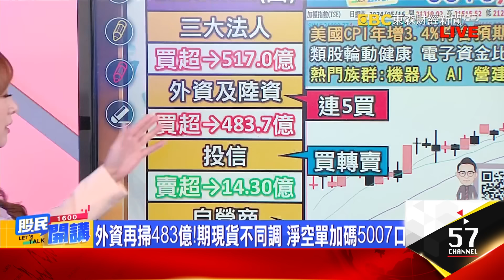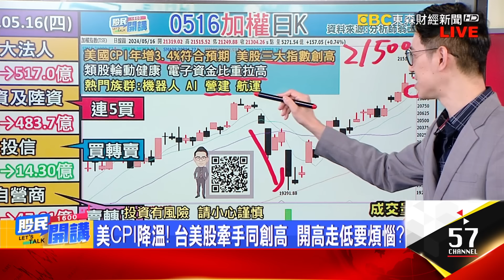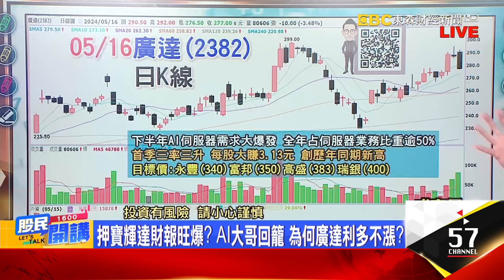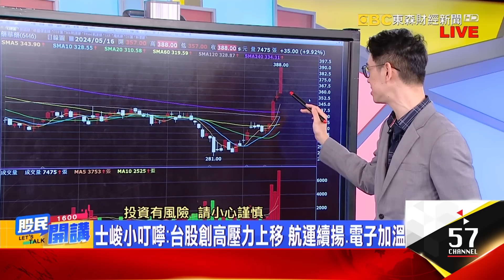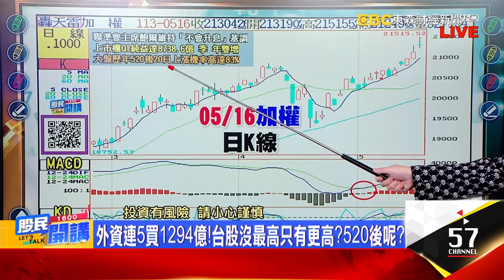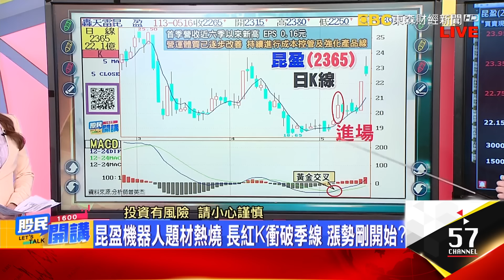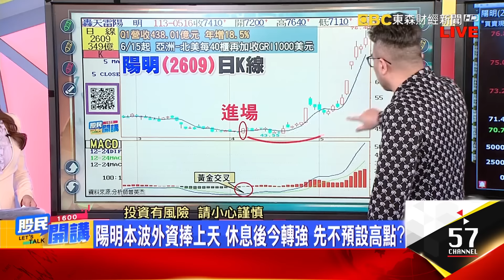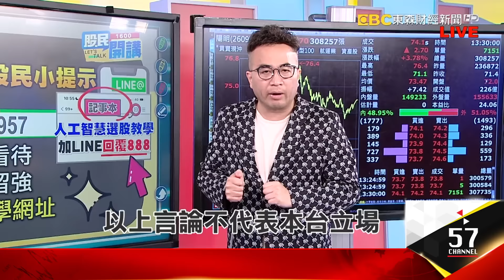台股天花板拿來打破的?外資連5買近1300億!廣達喊旺後市拉回可買?法人圈目標價340起?陽明外資捧翻不預設高點?虧轉盈股誰有漲相?《股民開講》翁士峻 曾英杰 20240516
來賓翁士峻 曾英杰

美CPI降溫! 台美股牽手同創高  開高走低要煩惱?
電金傳百花齊放 今年噴3500點 推升520行情最高潮?
外資再掃483億!期現貨不同調 淨空單加碼5007口
外資連5買1294億!台股沒最高只有更高?520後呢?
520燈光美氣氛佳!上巿櫃Q1業績讚 創新高底氣十足?
電子資金比重回盤面要角 黃教主加持AI股五月集結?
輝達5/23清晨財報!地表最重要公司 再背著全球跑?
押寶輝達財報旺爆? AI大哥回籠 為何廣達利多不漲?
廣達交出最旺Q1成績單 網喊:賺爛了 有拉回可買?
聯茂四月初曾急噴一段 三角收斂準備突破 再一波?
銘異一點就噴! AI PC點火+機器人雙題材夯 能續漲?
士峻小叮嚀:台股創高壓力上移 航運續揚.電子加溫

台幣盤中爆升逾2角 價量齊揚外資回頭 漲勢不剎車?
台股頻撞破天花板!拿下21300城池 520行情沒極限?
台股五不窮行情!本周天天有新高 軋空.軋空手怎辦?
股價起漲訊號抓起來 杰帥三大指標 挑出好買點!
昆盈機器人題材熱燒 長紅K衝破季線 漲勢剛開始?
PCB本波衝鋒股就看燿華 天天紅K創高 還能勇敢追?
紅海危機到年底!海運兩龍頭上修財測 水手再威風?
陽明本波外資捧上天 休息後今轉強 先不預設高點?
想找股換股? 抓底部起漲? 杰帥來教戰聰明買點!
杰帥小提示:行情驚驚漲偏多看待 布局底部起漲股

貨櫃 陽明 長榮 萬海 航海王 AI 黃仁勳 廣達 緯創 鴻海 AI PC#機器人概念股#銘異#聯茂#PCB#燿華#昆盈